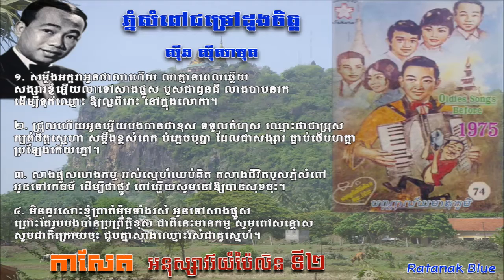ភ្នំសំពៅជម្រៅដួងចិត្ត - ស៊ីន ស៊ីសាមុត | Sinn Sisamouth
បទៈ ភ្នំសំពៅជម្រៅដួងចិត្ត
- ច្រៀងដោយ ស៊ីន ស៊ីសាមុត
- និពន្ធបទភ្លេង, ទំនុកច្រៀង និង រៀបសម្រួលតន្ត្រី អ៊ុយ ហ៊ែល
- កាសែតអនុស្សាវរីយ៍ប៉ៃលិន ទី២

- Music Compose & Lyrics: UY HEL
- Music Arrangement: UY HEL